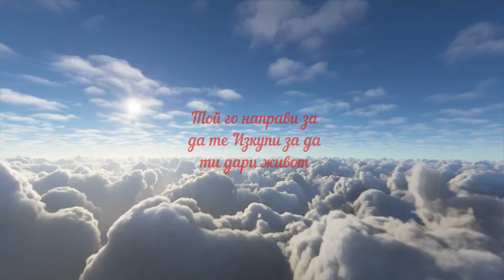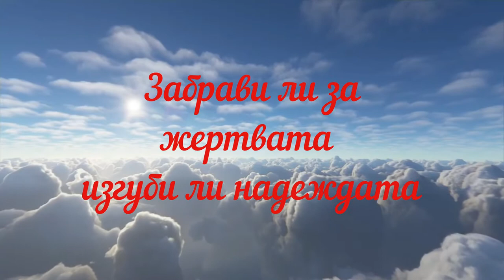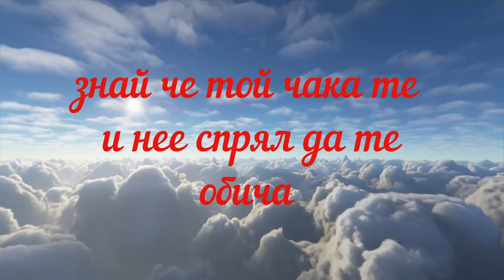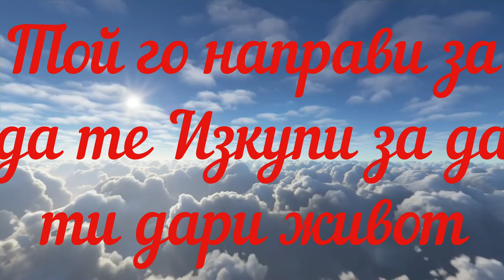Помни Кръста (Ново Поколение)